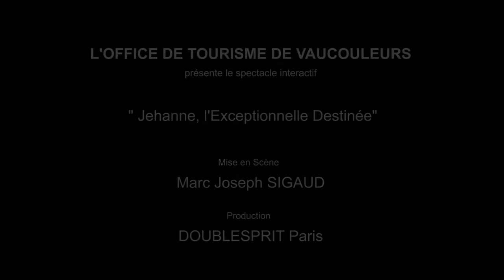Spectacle Jeanne d'Arc en live 3D -Spectacle Estival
Teaser du Spectacle historique son et lumière JEANNE d'ARC à Vaucouleurs. Show mapping. Jeanne d'Arc apparaît et dialogue avec le public en direct.  Pour la première fois dans l'histoire, Jeanne y est représentée en jeune fille. Le script de ce spectacle -documentaire a été authentifié par les historiens de Nancy. Présenté tous les soirs sur les site historiques de la porte de France  ( Meuse . France)
Création Marc Joseph SIGAUD. Prod Doublesprit
Création Musique Julien Langlet